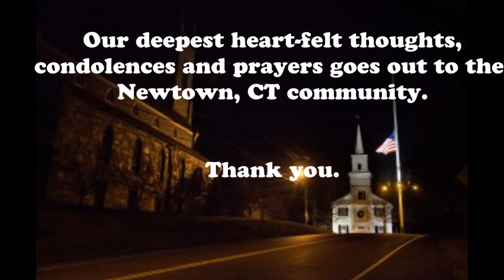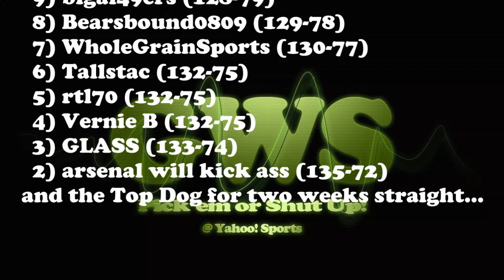GWS Week 15 Picks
Glass and Brandon give you their Week 15 picks of the 2012 NFL season. Glass caught up with Brandon in Week 14 to go in the next week tied up. This week is a make it or break it week because the have chose different teams in 10 GAMES! Let's see how it turns out. Plus a moment of silence to remember the victims of the Sandy Hook Elementary School Tragedy.